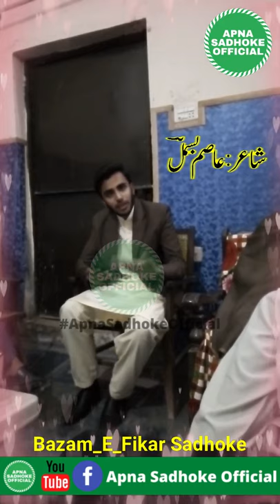Poetry By Asim Bismil | Apna Sadhoke Official | Latest Urdu Poetry 2021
syed fayyaz ali shah,

fayaz ali atari,